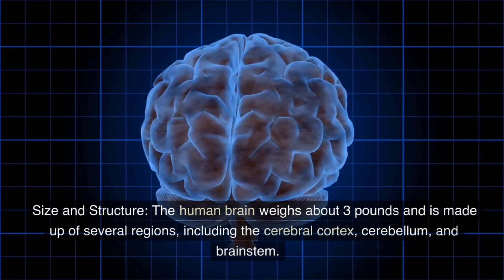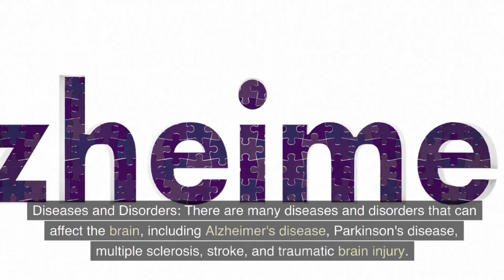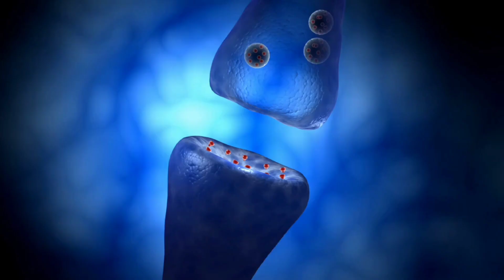BRAIN FACTS all about brain forstudent educationalvideo allclasses for all classes